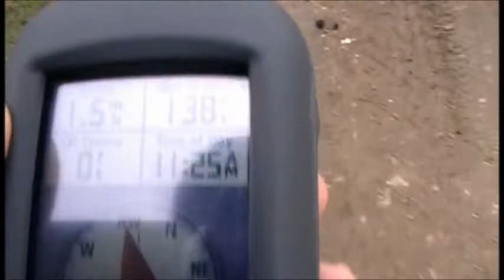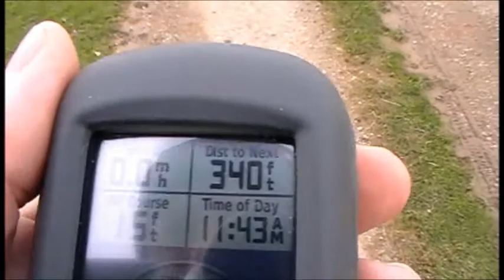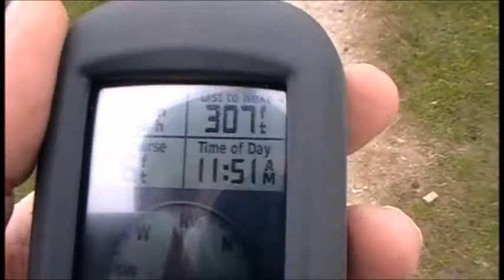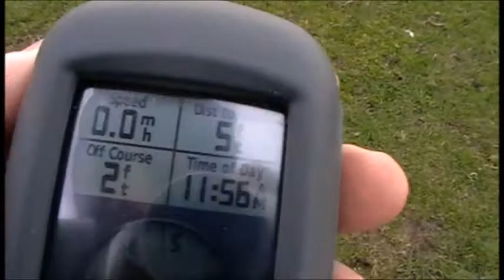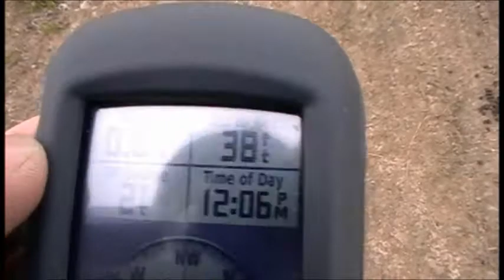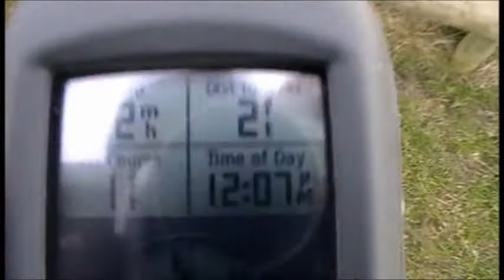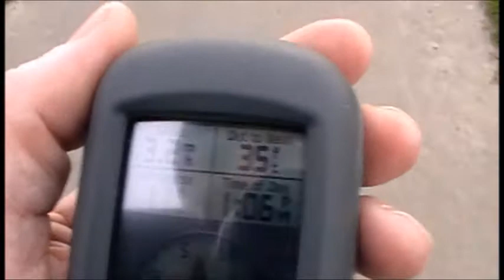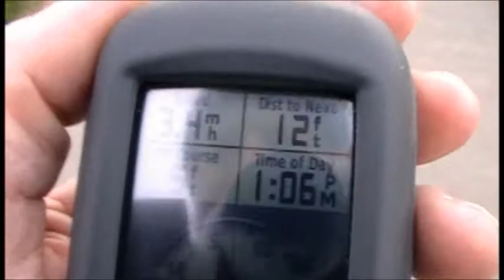Rhuddlan to Rhyl circular walk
Geocaching on the Rhuddlan to Rhyl circular walk North Wales .. Plenty of Geocaches but also plenty of Muggles